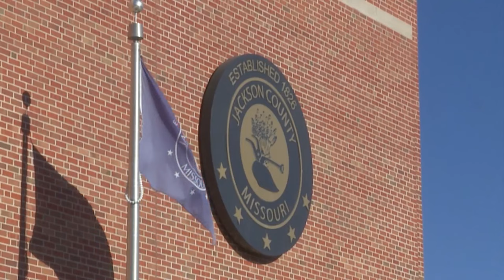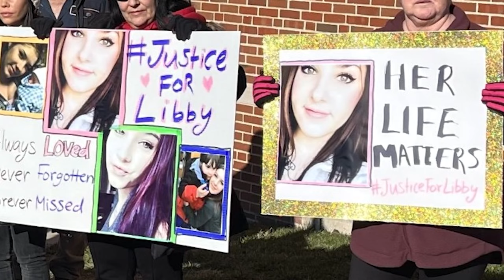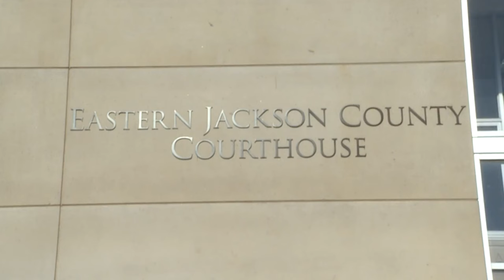Family calls for independent review, believing woman was killed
Six years ago, Libby Caswell died in Independence. Her death was ruled as a suicide but her family believes she was murdered.